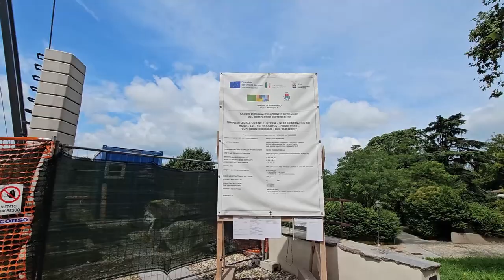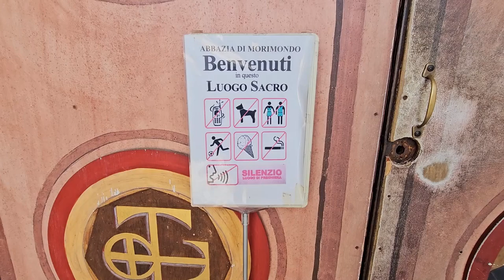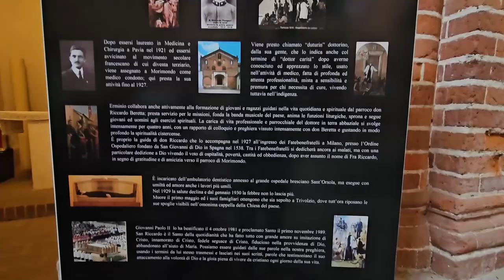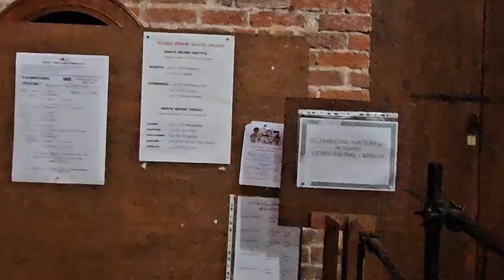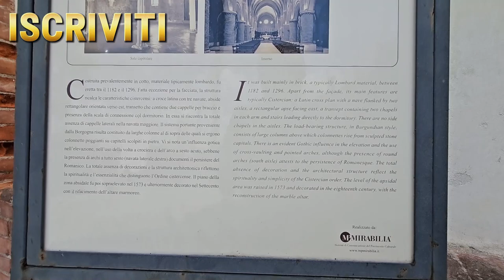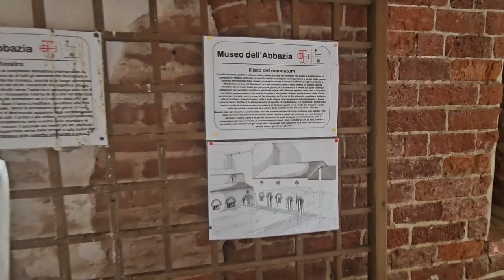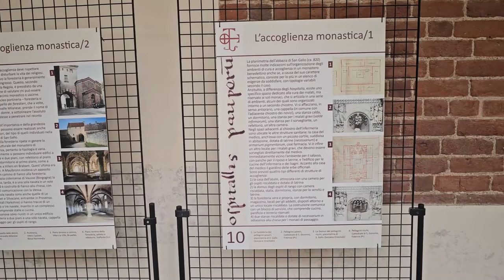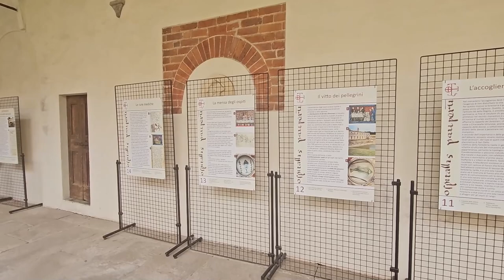2024 08 18 ore 12 38 46 Morimondo 5 1-4 (Abbazia in qualità di antico monastero cistercense)